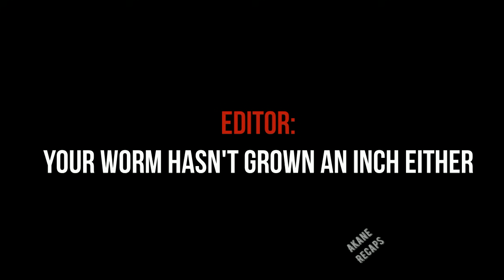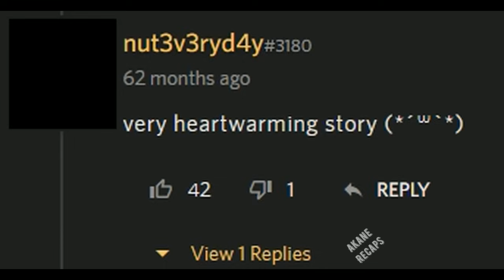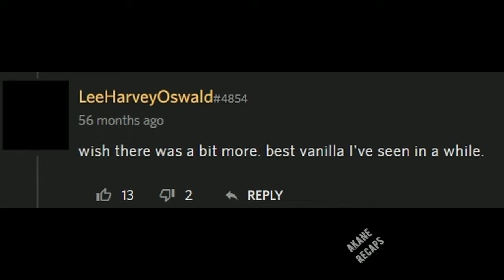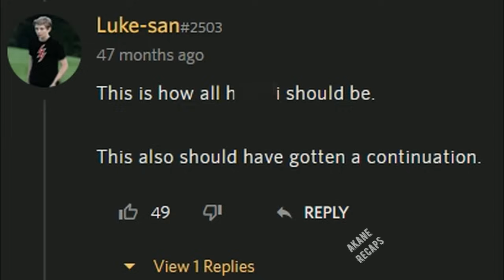He Saved Her From Depression and She Falls in Love with Him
Anime Recap